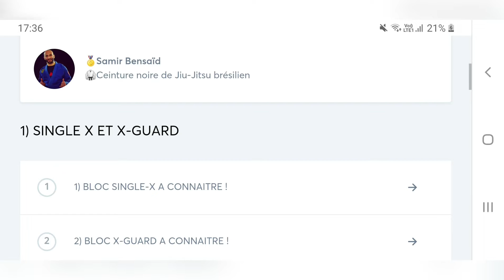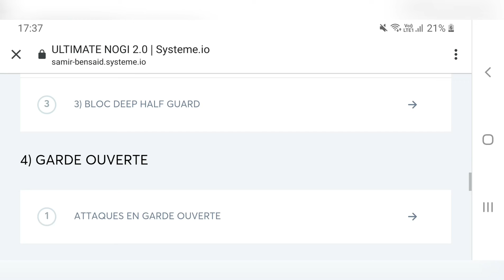COMMENT SORTIR QUAND T'ES BLOQUÉ EN DEMI-GARDE ? POUR LE GRAPPLING NOGI JJB JIU-JITSU BRESILIEN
📚 MON LIVRE BEST SELLER 5 ÉTOILES ⭐️⭐️⭐️⭐️⭐️
 "JIU-JITSU LA FORCE TRANQUILLE" Le livre qui vous aide à devenir meilleur

🌎 Tous les jours tu peux suivre mes Story Instagram:
jjb grappling jiujitsu Progresse une bonne fois pour toute !
Mon unique programme disponible
Le 31 Décembre 2024 à 23h59 il disparaitra, tous mes enseignements à travers ce programme

Mon livre Jiu-Jitsu La Force Tranquille disponible ici :
Encore 22 Jours pour profiter de mon seul programme en ligne.
Le 31 Décembre à 23h59 il disparaitra, tous mes enseignements à travers ce programme :

✅ Si t'es ceinture blanche, tu fais peut être cette erreur qui t'empêche de progresser

 "JIU-JITSU LA FORCE TRANQUILLE" :